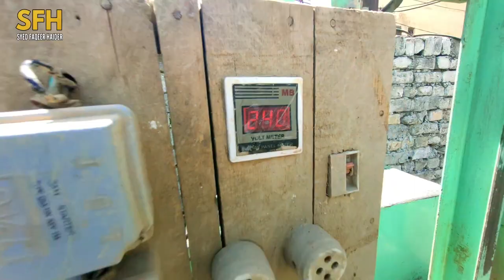100,000 RUPEES KA WATER PROJECT 💰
Asalam-u-Aalikum! Dosto Aaj Alhumdulillah Hamare Village Ke Logon Ne Mil Kar Village Ke Logon Tak Saf Pani Phonchane Ke Liye Aik Water Project Start Kiya Aur Is Video Mein Aap Ko Us Water Project Ki Installation Dikhai Gai Hai, Sub Say Khushi Ki Baat Yeh Hai Kay Village Ke Subhi Logon Ny Mil Kar Yeh Naik Kaam Kiya Hai, Agar Aap Ko Hamari Yeh Kawish Pasand Aai Ho To Hamari Video Ko 'LIKE' Zarur Kijiye Ga
●▬▬▬▬▬▬▬▬ஜ۩۞۩ஜ▬▬▬▬▬▬▬▬●